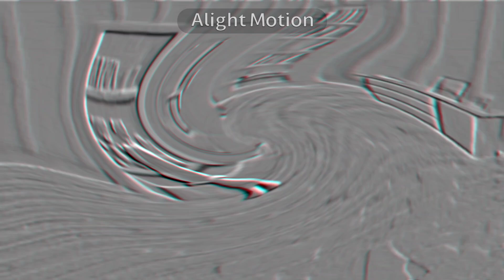Laugh & Learn Seasons Song in Swirl Embosser